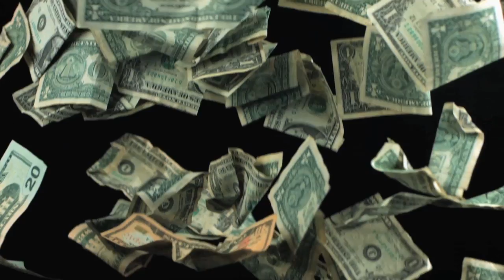Kyle Kogan Sizzle Reel